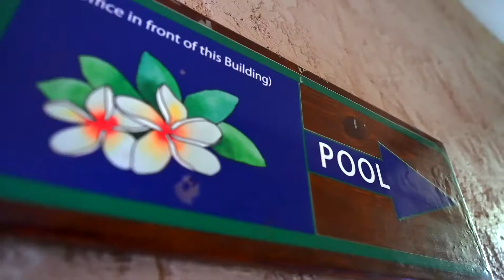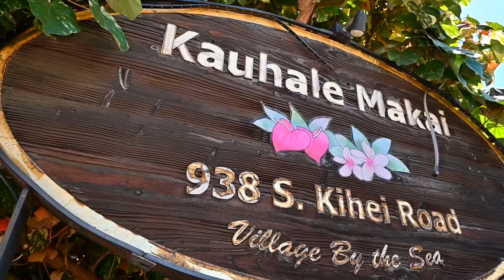Kauhale Makai #333 - Branded